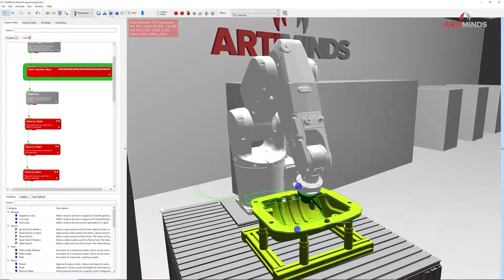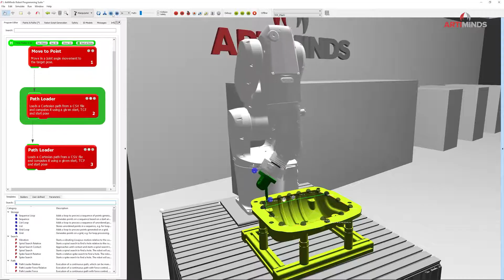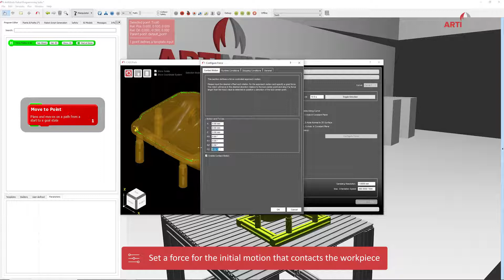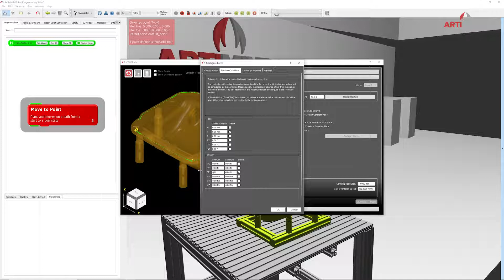automatica Messeapplikation - CAD2Path mit ABB-Roboter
Dieses ABB-Exponat, ausgestellt auf der automatica 2022, hat demonstriert, wie sich mit Hilfe des CAD2Path-Features der ArtiMinds RPS Werkzeugpfade für komplexe Konturen auf Basis von CAD-Modellen automatisiert erstellen lassen.

Eingesetzte Hardware:
- Roboter: ABB
- Kraft-Momententen-Sensor: Schunk

This ABB exhibit, display at automatica 2022, demonstrated how the CAD2Path feature of ArtiMinds RPS can be used to automatically create toolpaths for complex geometries based on CAD models.

Hardware in use:
- Robot: ABB
- Force-torque sensor: Schunk